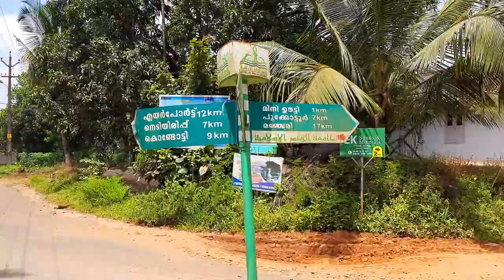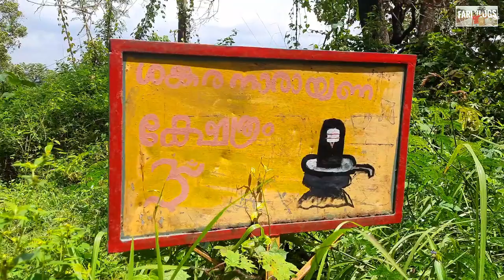Thiruvonamala malappuram(രണ്ടായിരം വർഷം പഴക്കമോ?😱 (തിരുവോണമല)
ഊരകം മലയുടെ ഏറ്റവും മുകളിൽ (രണ്ടായിരം വർഷം പഴക്കം ഉണ്ടെന്ന് പറയപ്പെടുന്നു) ഒരു അംമ്പലം ഉണ്ട്. അത് കാണാം. അമ്പലത്തിന്റെ കൂടുതൽ വിശേഷങ്ങൾ വീഡിയോയിൽ പറയുന്നുണ്ട്.
കൂടാതെ ഇവിടെ സ്ഥിപിച്ചിരിക്കുന്ന വിമാനത്തിനുള്ള സിഗ്നലും, ദൂരായായിട്ട് വിമാനത്താവളവും കാണാം ഈ വീഡിയോയിൽ..
thiruvona mala
തിരുവോണ മല
kerala tourisom
kerala jaina temple

camara: samsung m31 & fuji xa5

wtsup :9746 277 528